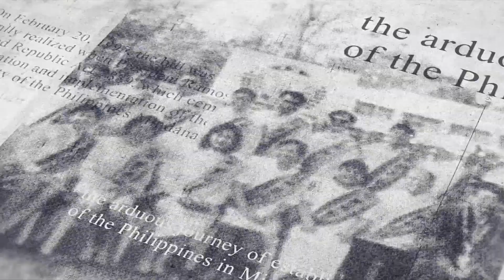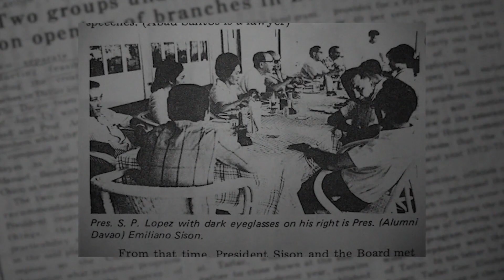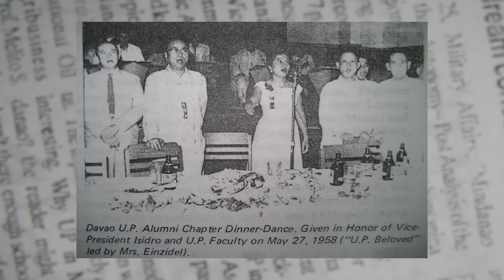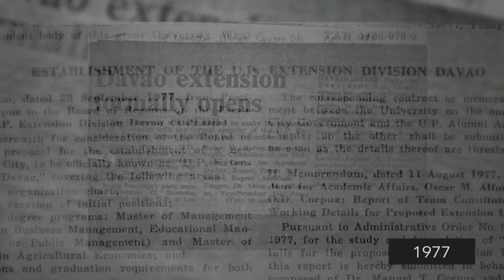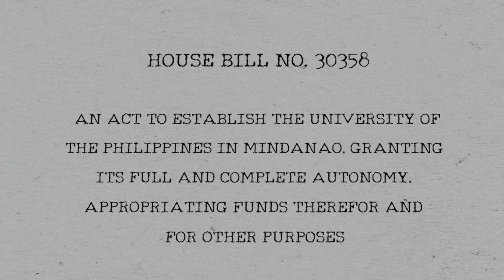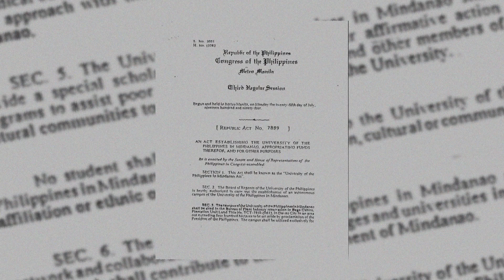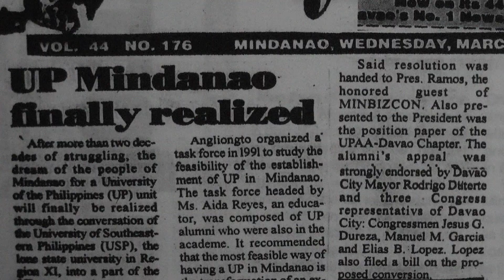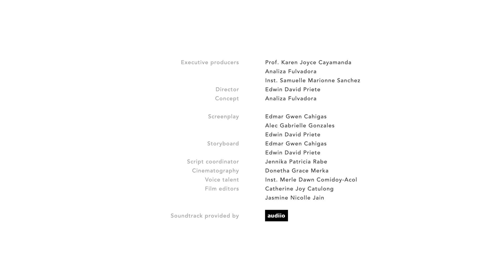UPMin at 26 Years: Paghahandog at Pagpupugay – Episode 1: A History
Discover how UP Mindanao has grown from its conception to achieving great academic leaps, for Mindanao and beyond.

Produced by the BACMA Sibya Media Production of the Communication and Media Arts program.

Premiered during the Testimonial Program for the Prime Movers of UP Mindanao on 26 November 2021.

Executive producers: Prof. Karen Joyce Cayamanda, Analiza Fulvadora, Prof. Sam Sanchez
Director: Edwin David Priete
Concept: Analiza Fulvadora
Screenplay: Edmar Gwen Cahigas, Alec Gabrielle Gonzales, Edwin David Priete
Storyboard: Edmar Gwen Cahigas, Edwin David Priete
Script coordinator: Jennika Patricia Rabe
Cinematography: Donetha Grace Merka
Voice talent: Prof. Merle Dawn Comidoy-Acol
Editing: Catherine Joy Catulong, Jasmine Nicolle Jain
Technical consultant: Prof. Larry Digal
Research: Edmar Gwen Cahigas, Catherine Joy Catulong, Prof. Karen Joyce Cayamanda, Rene Estremera, Analiza Fulvadora, Jasmine Nicolle Jain, Prof. Michelle Gay Nidoy, Edwin David Priete, Joel Sagadal, Prof. Jackie Lou Tagubase,
Logistics: Ann Mariflor Batomalaque, Michelle Panis